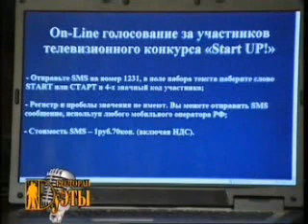Modern Talking Silent Circle Patty Ryan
DISCO-Magic is the best Russian pop-group!
You're my heart you're my soul, You're my love you're my life, Touch in the night